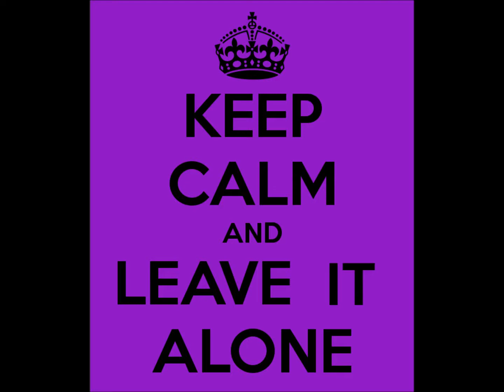Leave It Alone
"Graceful" of Statesville, with others, singing simple; yet, profound psalmic selections that prophesies to us all... Leave it alone!!!